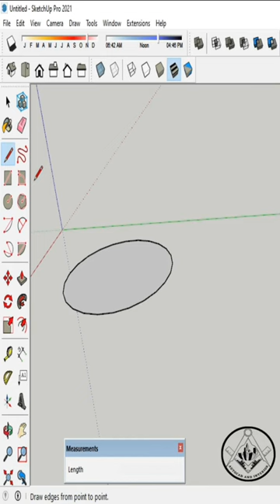trick to make dome in sketchup